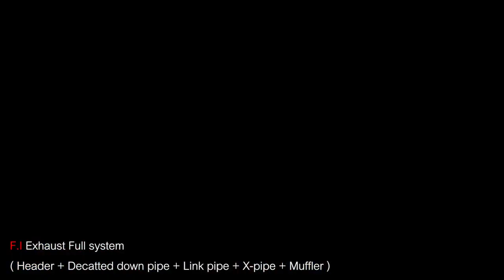Porsche 718 Cayman S X Fi Exhaust - Installation / Revs / Acceleration X HitZ SuperCar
Thanks to HITz SuperCar

Video Fitted with FI Complete Exhaust System includes:
Catless DownPipe.